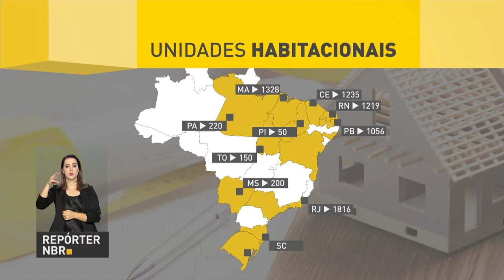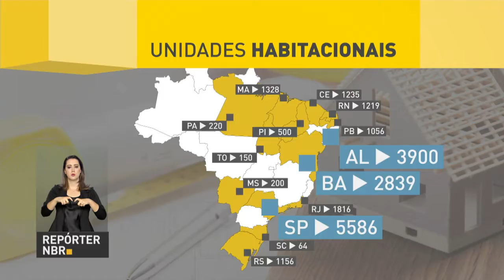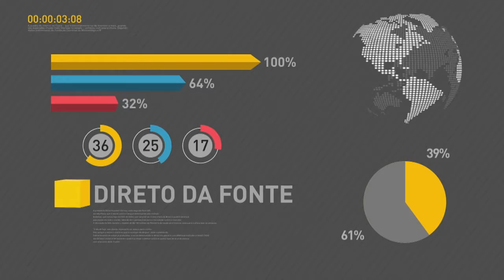BOLETIM REPÓRTER NBR 15h - 20 de dezembro de 2017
REPÓRTER NBR 15h - 20.12.17: governo entrega mais de 21 mil unidades habitacionais em todo o país. E mais: contas externas devem encerrar 2018 com saldo negativo pouco acima de US$ 18 bilhões.